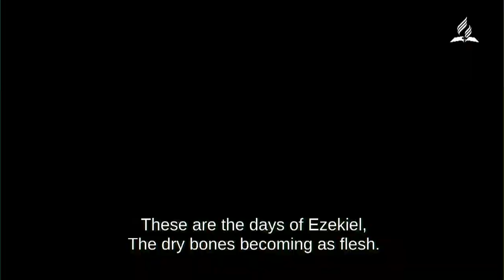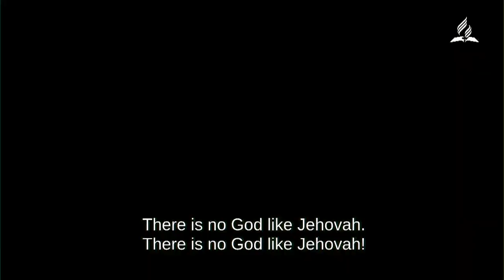These are the days of Elijah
Worship team at the TED Pathfinders Camporee, Hungary 2023, playing "These are the days of Elijah".